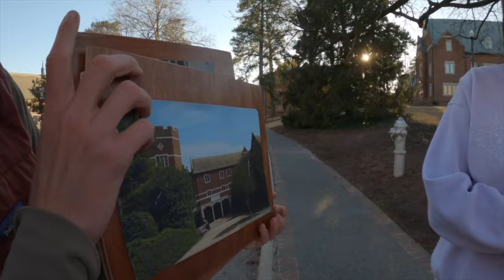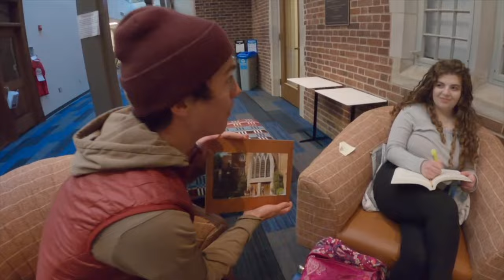Student Lingo at the University of Richmond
Triceragoose. The Cloop. Spider Chicken. These may seem like random words and phrases to you now, but as a Richmond student, these will become part of your every day vocabulary. Watch as our current students try to guess the most commonly used lingo on campus. Play along to see how many words you can guess correctly!